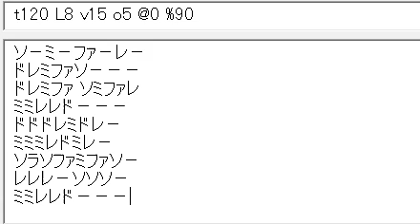曲名が不明です。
Yahoo!知恵袋で質問されてた曲。
音長は適当に付けてみた。

これってなんて曲でしょう。